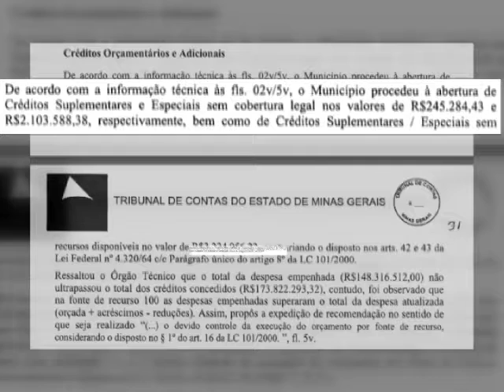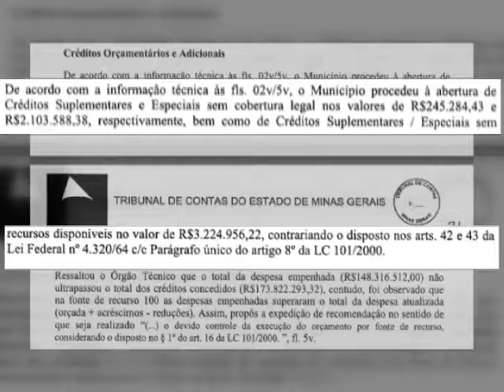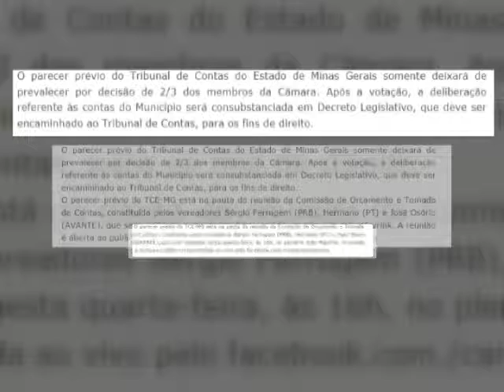TCE sugere rejeição de contas de Guto Malta em 2014 - (09.05.18)